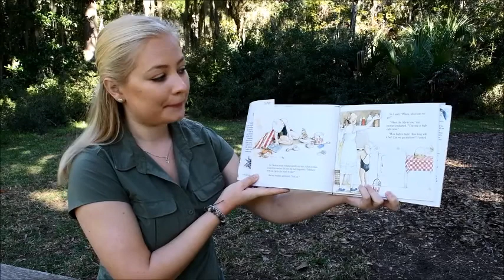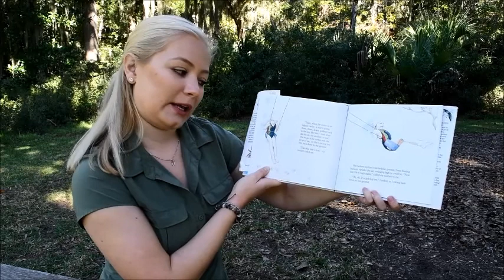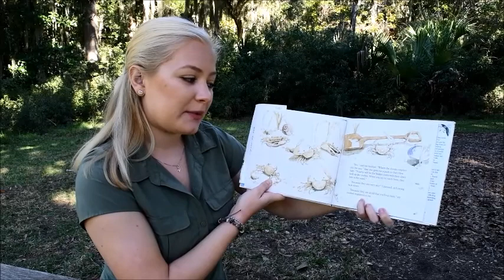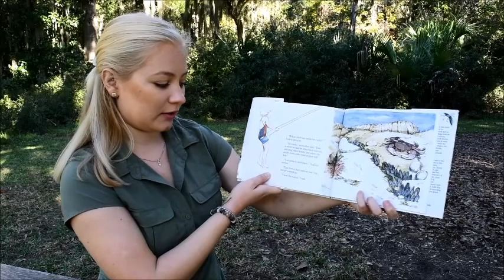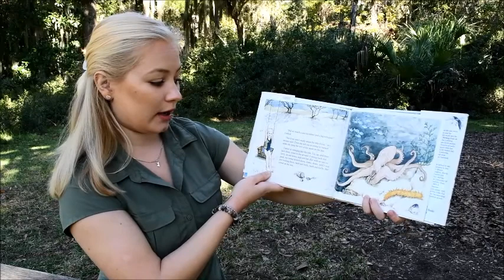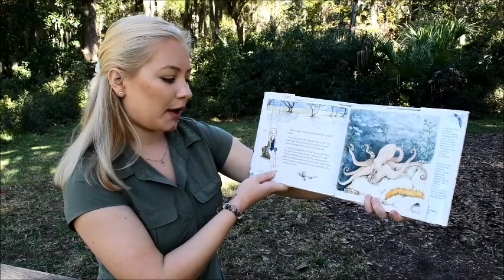Kids Story Time "When the Tide is Low"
“When the Tide is Low”

Join Museum Educator, Rebecca Shannon, reading “When the Tide is Low”
by author Sheila Cole. Enjoy!